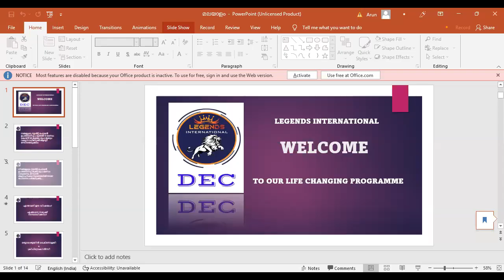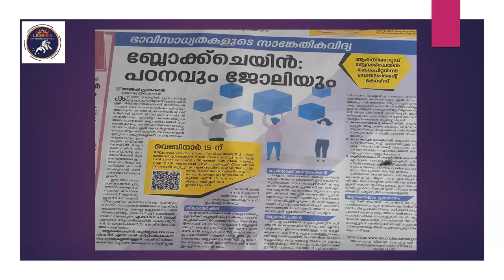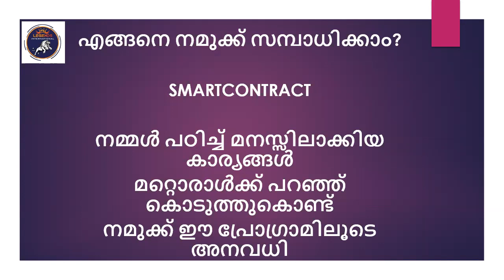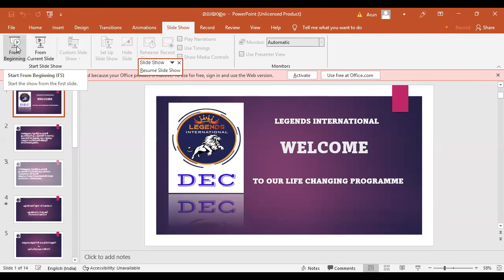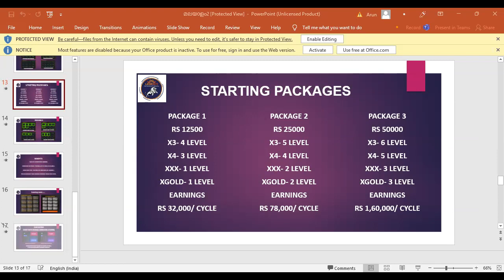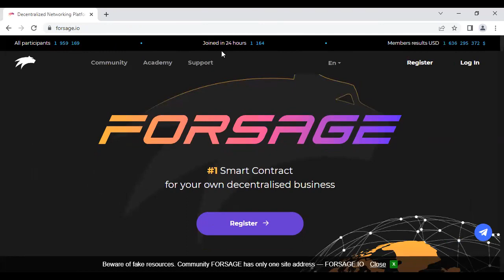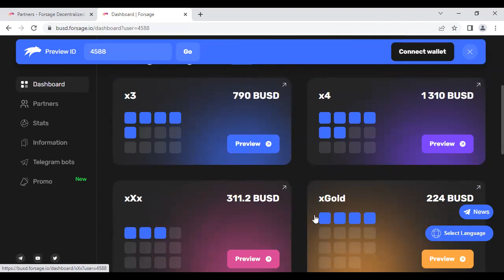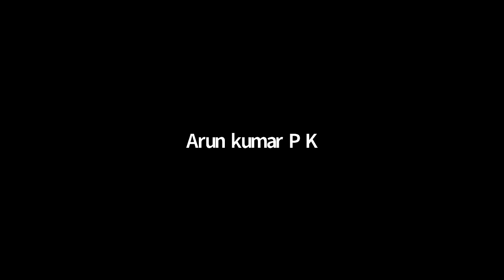First time crypto industry lady speaker